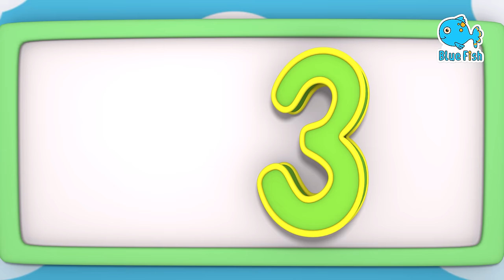The Wheels On The Bus | Best Nonstop Rhymes | More Nursery Rhymes For Kids | Baby Songs